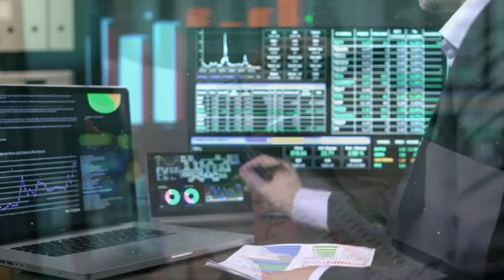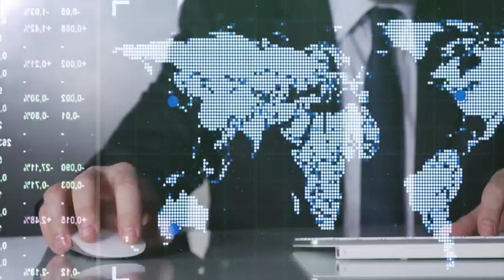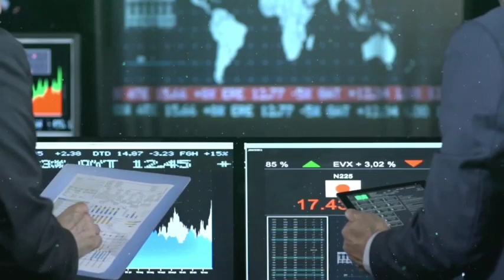Silk Bank & Ubl Bank merger news update | Future analysis and targets of these two companies